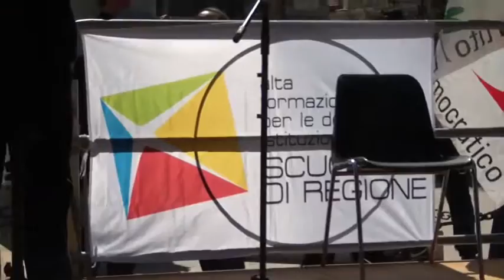Riannodiamo i fili della città di Pescara (2)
Riannodiamo i fili del futuro della città

Domenica 14 Aprile 2013, ore 10:30

Circolo Aternino -- Piazza Garibaldi

Pescara